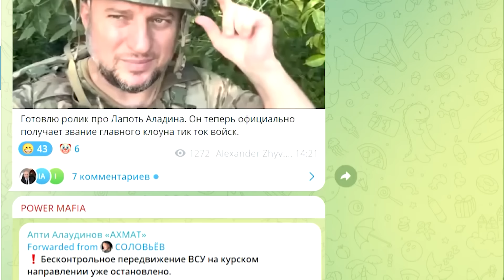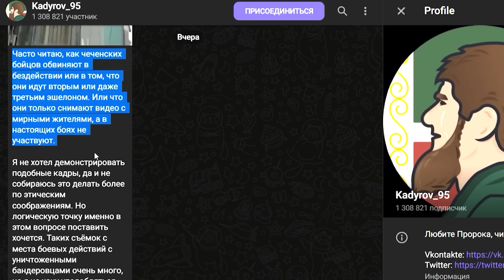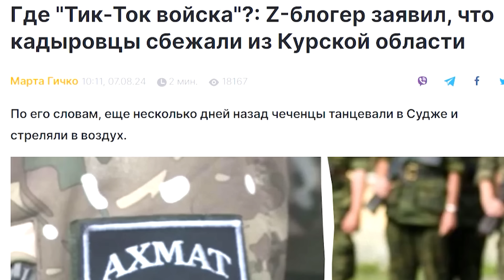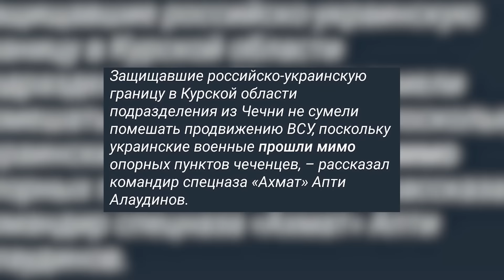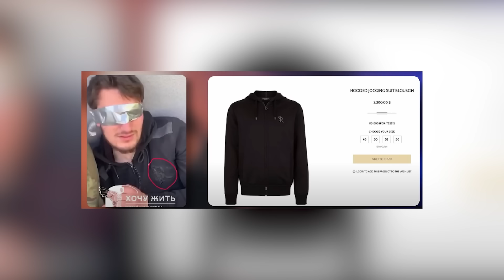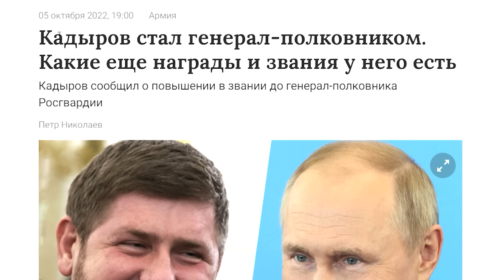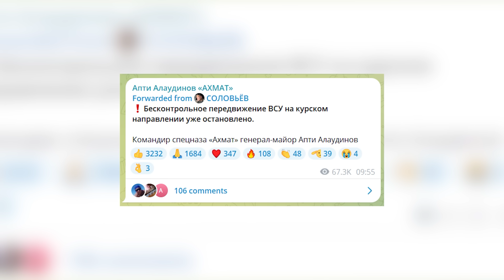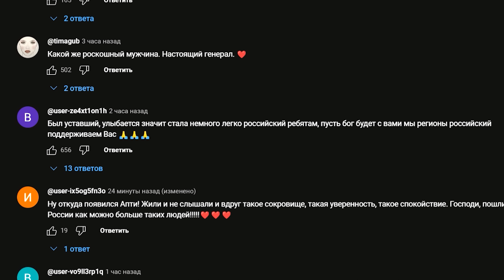САМАЯ БЕСПОЛЕЗНАЯ АРМИЯ В МИРЕ КАДЫРОВЦЫ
- платные материалы которые улучшат твою жизнь